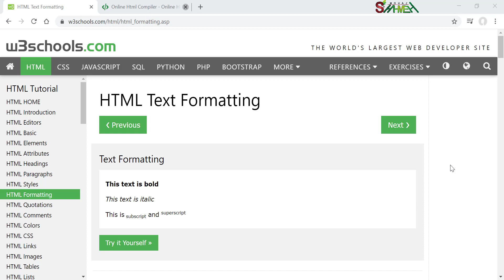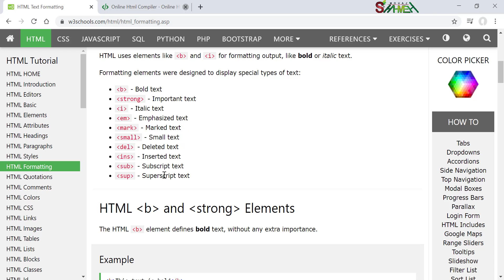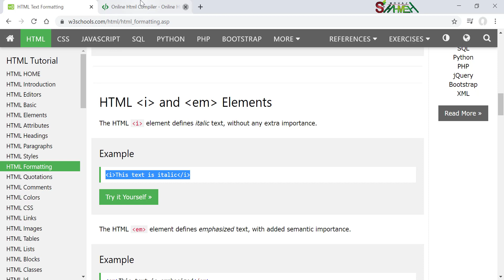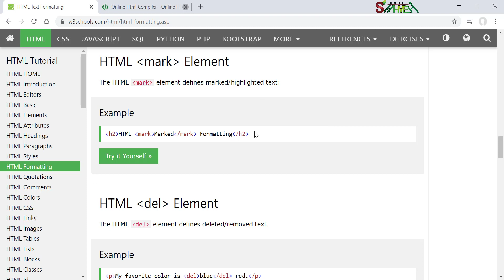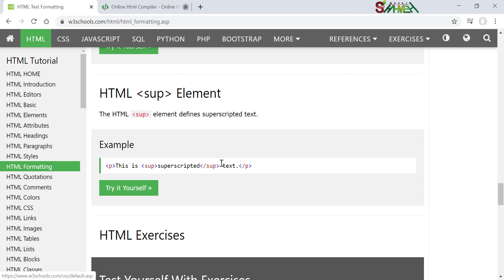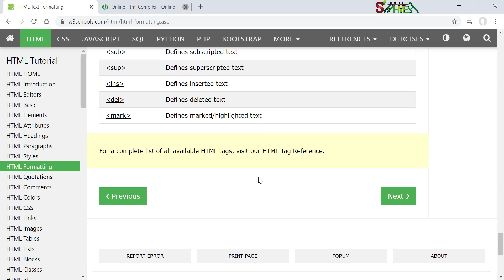9 - تهيئة النصوص - دورة لغة HTML - مدرب المهارات معاذ الشحمه